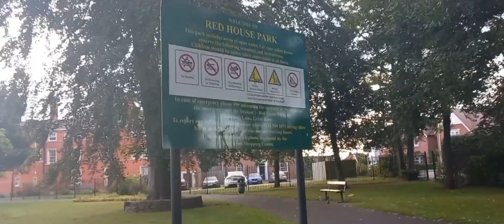Visit Red House Park Great Barr Birmingham